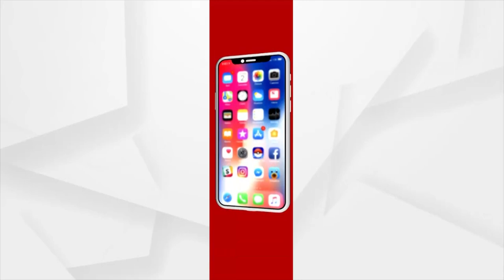ଚୋର ନିକଟରୁ କୌଶଳ କ୍ରମେ ଖସି ଆସିଲା ନାବାଳକ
ଚୋର ନିକଟରୁ କୌଶଳ କ୍ରମେ ଖସି ଆସିଲା ନାବାଳକ । ଜଗତସିଂହପୁର ସଦର ଥାନା ଦେଣ୍ଡୁଅ ସିଙ୍ଗିପୁର୍ ଗାଁରେ ଘଟିଛି ଏ ଘଟଣା । ରାଜକିଶୋର ଦାସଙ୍କ ପୁଅ ରୁଦ୍ରପ୍ରକାଶ ଦାସ ଟିଉସନ୍ ସାରି ଫେରୁଥିବା ବେଳେ, ନାଳ ବନ୍ଧ ନିକଟରୁ 4 ଜଣ ଯୁବକ ତାଙ୍କୁ ମୋଟର ସାଇକେଲରେ ହାତ ଗୋଡ଼ ବାନ୍ଧି ମୁହଁରେ ପଟି ପକେଇ ଅପହରଣ କରି ନେଇଯାଇଥିଲେ